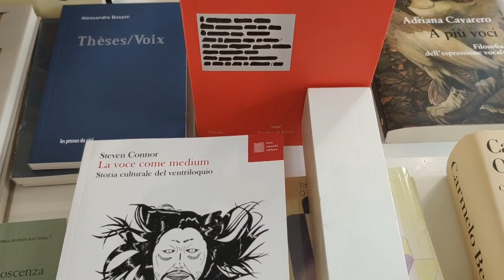“Sussurra luce”, un convegno ai confini della musica dà il via alla rassegna